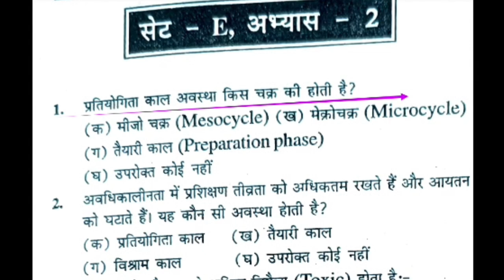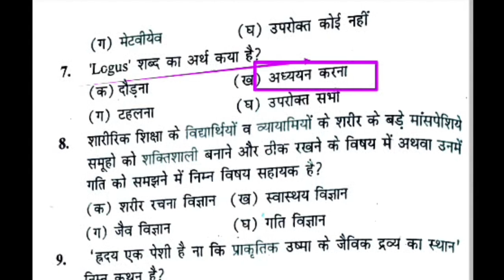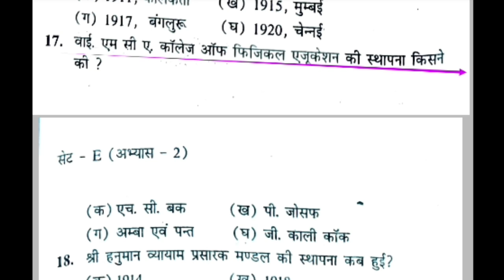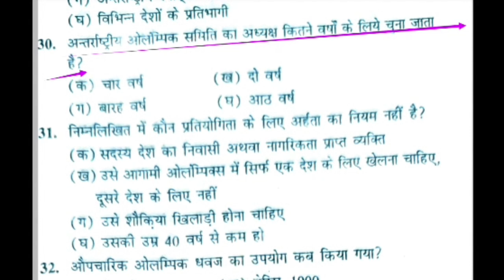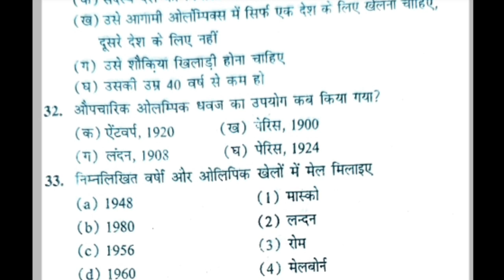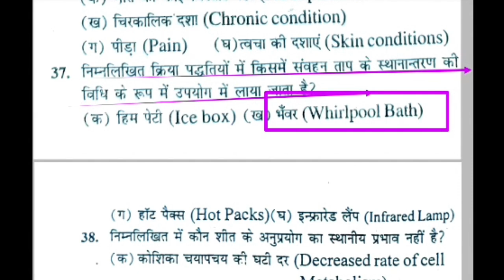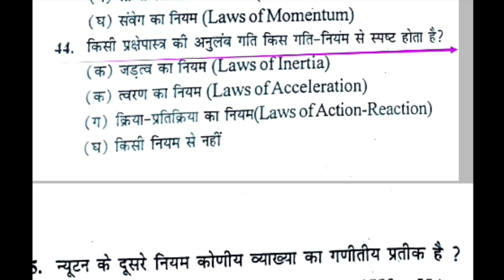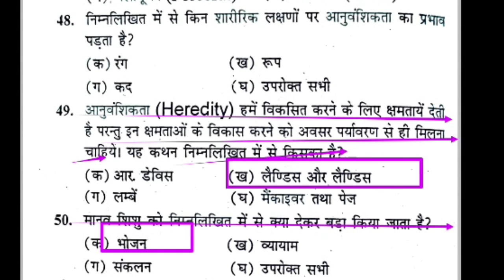Top 50 MCQ of physical education revision class/MCQ of physical education/MPSUPERTET/UPTGTPGT/UPLT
Hi